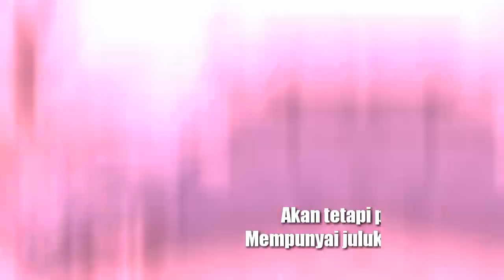Panther LS 2000 REVIEW harga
Isuzu panther LS 2000, kenapa isuzu panther LS masih jadi primadona pasaran mobil bekas dan harganya masih stabil, karena sebagai julukan Raja diesel masih tangguh hingga sekarang